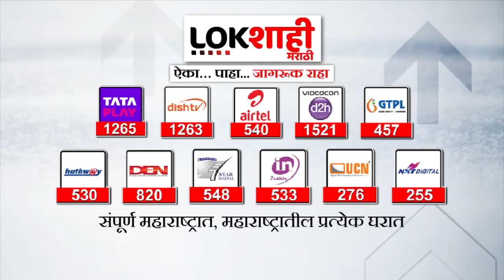Manisha Kayande : हा पहिला वर्धापनदिन नाही, असे का म्हणाल्या मनीषा कायंदे? | Thackeray vs shinde